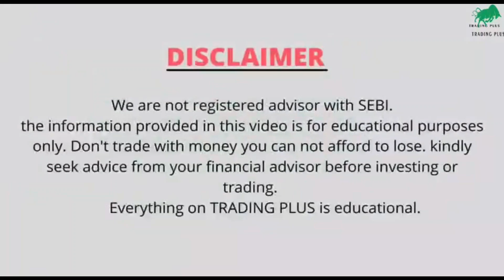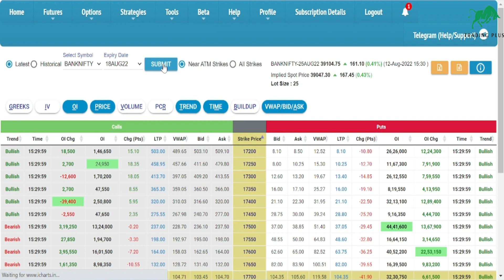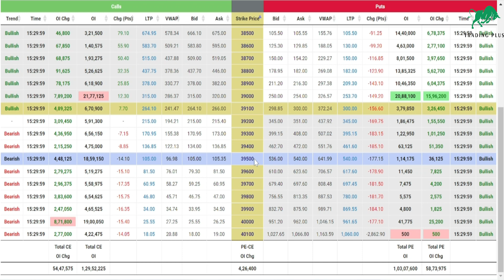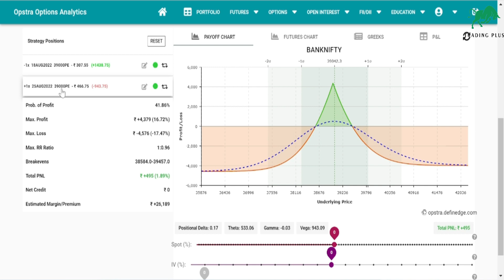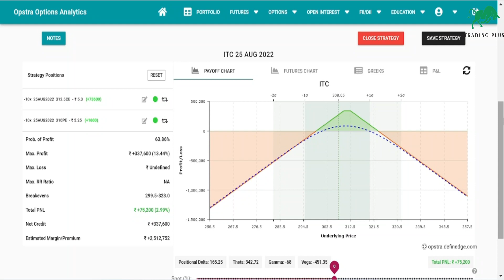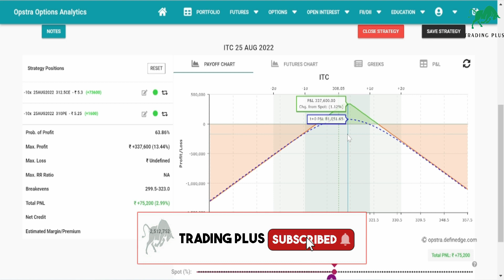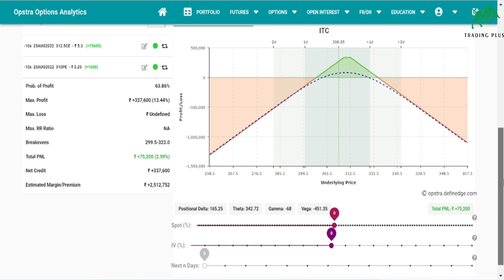THANK YOU TRADING PLUS FAMILY WEEKLY || TRADE CALENDAR SPREAD TRADING STRATEGY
Short strangle
strangle management
strangle adjustments
0 loss option strategy
how to adjust strangle
zero loss option strategy
strangle live adjustments
short strangle option selling strategy adjustment
TRADING PLUS
Trading Plus
Trading